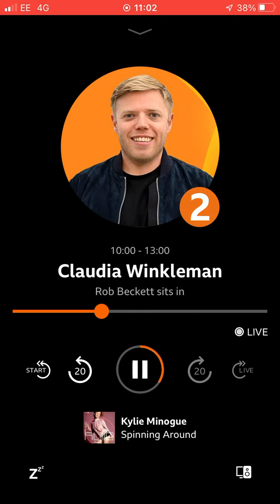27 August 2022